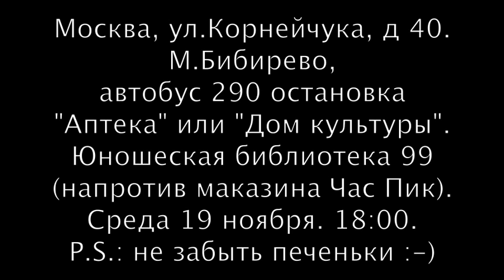Встреча с подписчиками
Адрес Москва, м.Бибирево, автобус 290 остановка "Аптека" или "Дом культуры", ул. Корнейчука дом 40, Юношеская библиотека #99. Напротив магазина Час Пик.